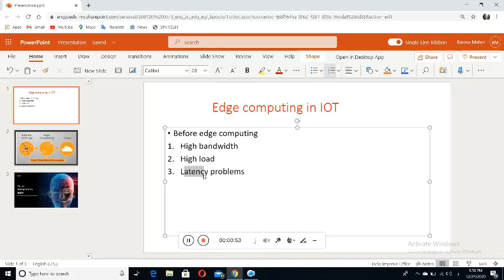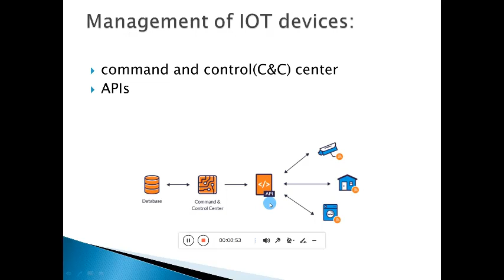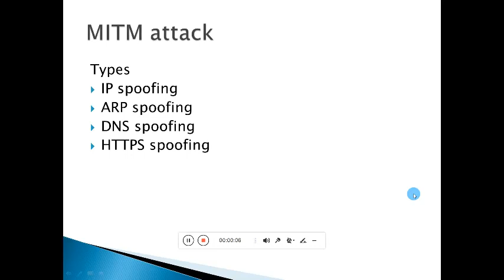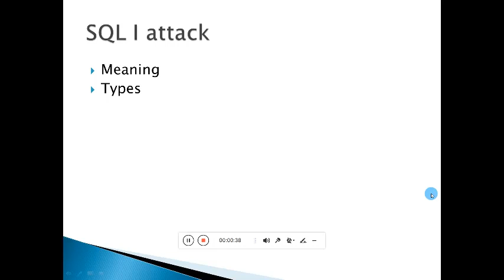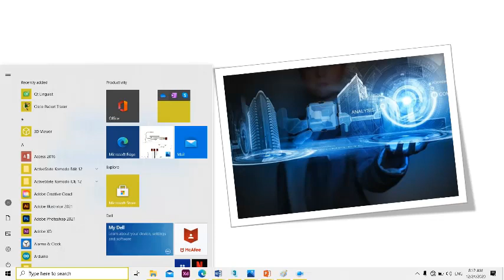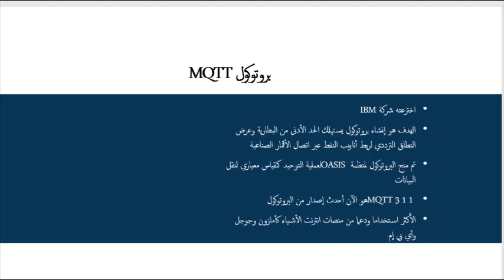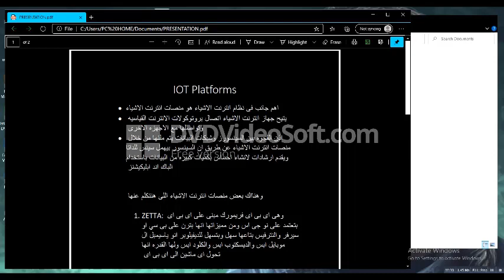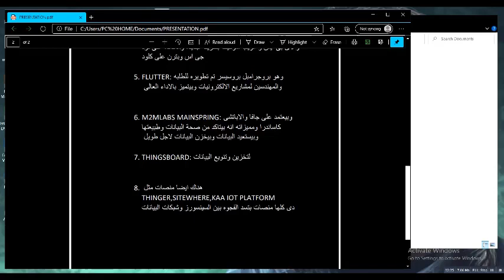Group 4: Internet of Things IOT